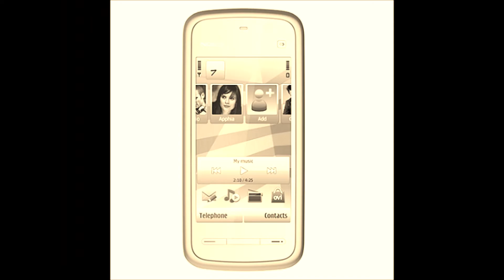Nokia 5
Bu seri de değerli.